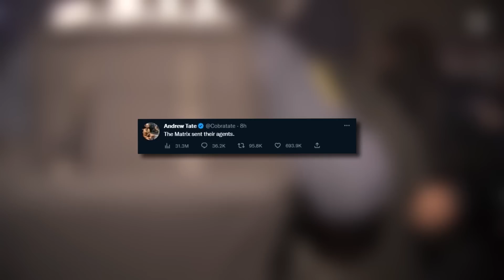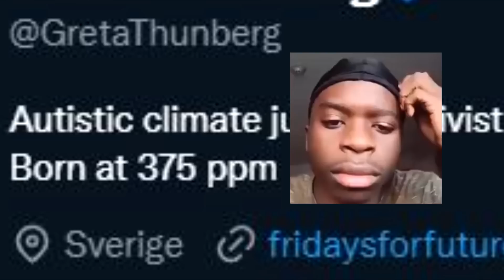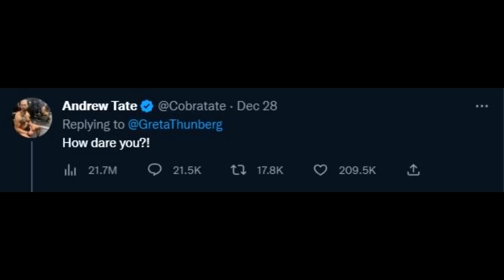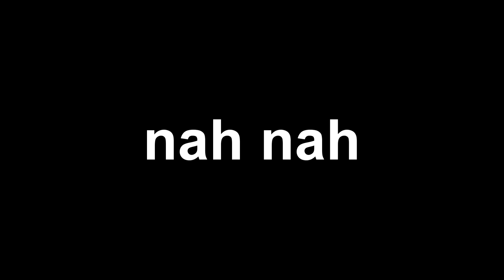Andrew Tate, From Top G To Arrested (The Downfall Of Andrew Tate)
Emory Andrew Tate III (born December 14, 1986) is an American-British internet personality and former professional kickboxer. Following his kickboxing career, Tate began offering paid courses and memberships through his website and later rose to fame following a move to influencer marketing. Tate's misogynistic commentary on social media has resulted in Twitter, Facebook, Instagram, YouTube, and TikTok banning him from their platforms. Andrew Tate is the most viral person on the internet. The multi millionaire seemingly appeared out of nowhere. With his rise came a very efficient strategy of flooding social media algorithms with clips of his controversial opinions, a bunch of questionable business practices, and a secret society he is building called "Hustlers University" which is generating him almost $100M per year.. What color is your bugatti

- JGokuu